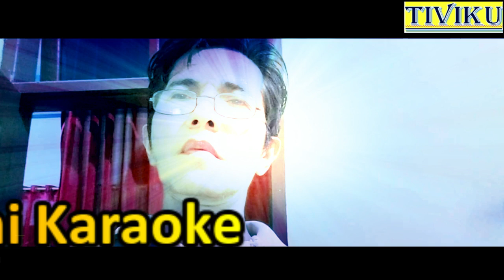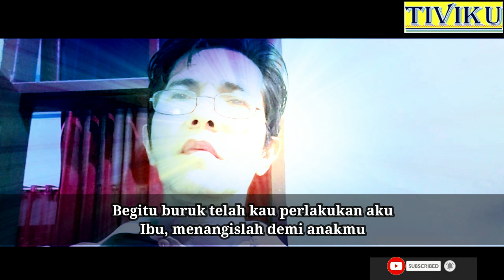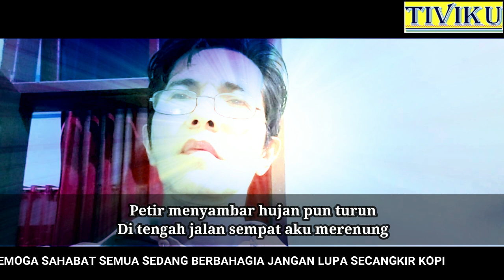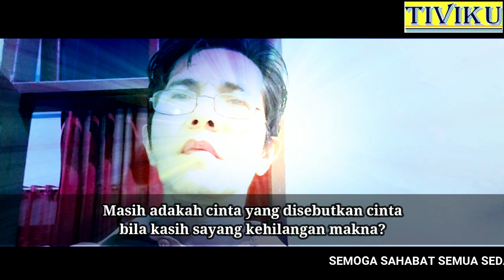SEBERKAS CINTA YANG SIRNA II EBIET G ADE II feat Anas Mn II Cover Lagu Legendaris II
Lagu ebiet g ade paling legendaris dan paling disukai semua kalangan karena lagu ini sangat enak di dengar dan juga cerita lagunya menggambarkan kehibupan sehari hari, semoga tetap di channel @TIVIKU_Guys